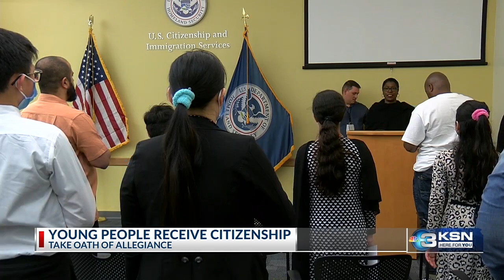Local children and teens derive U.S. citizenship through the naturalization of their parent(s)